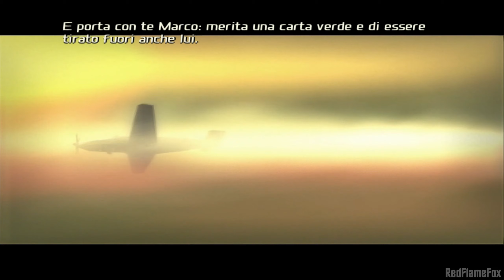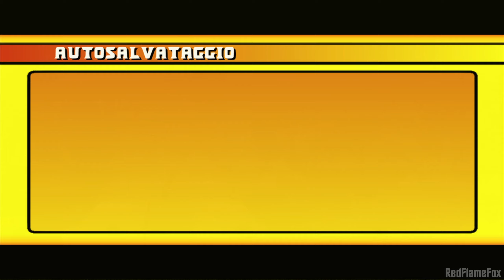Total Overdose (ITA) - Parte 6: Alleanza pericolosa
Gameplay in Italiano non commentato di Total Overdose per PlayStation 2.